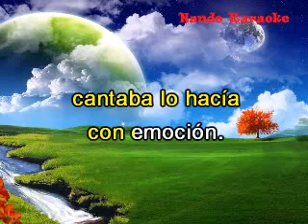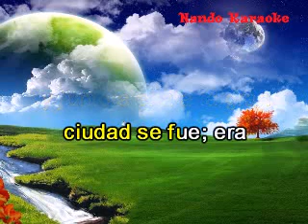EL NIÑO DE LA ESCOBA DEMO KARAOKE - Los Iracundos